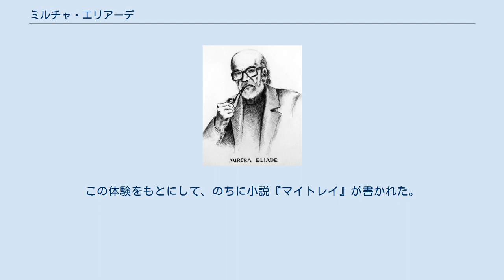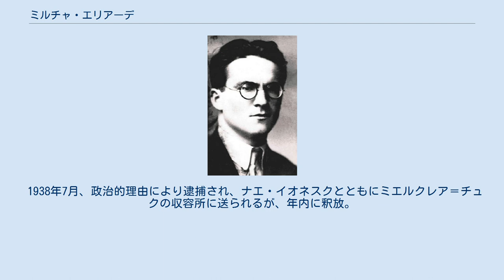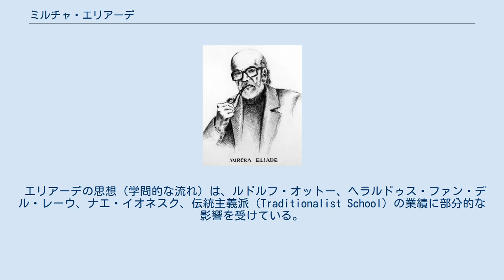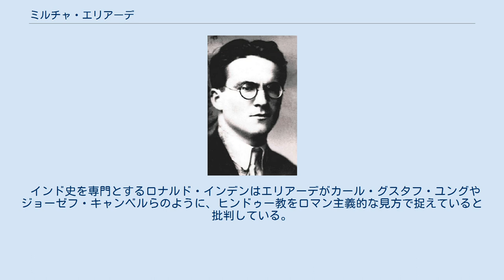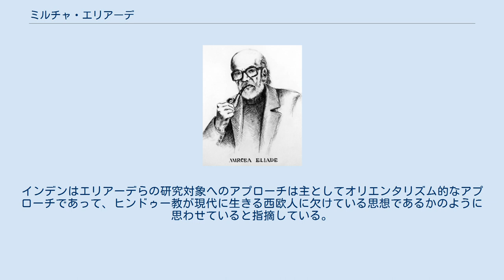ミルチャ・エリアーデ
ミルチャ・エリアーデ（Mircea Eliade，1907年3月13日 ブカレスト - 1986年4月22日 イリノイ州シカゴ）は、ルーマニア出身の宗教学者・宗教史家、民俗学者、歴史哲学者、作家（主に幻想文学および自伝的小説で有名）である。
 8つの言語（ルーマニア語、フランス語、ドイツ語、イタリア語、英語、ヘブライ語、ペルシア語、サンスクリット語）を流暢に使いこなした。
 1932年頃、ブカレスト大学でエミール・シオランやウジェーヌ・イヨネスコに出会い、3人は途中短い中断はあるものの、生涯の友人となった。
1970年代以降、エリアーデは自分が戦前鉄衛団（Garda de Fier、極右政治組織）に対して共感を抱いていたことを自己批判してきた。
しかしながら、彼の政治的見解は、インドのカルカッタ大学で長期間研究を続けたことに始まる彼の学問的業績には、何ら大きな影響を及ぼしてはいない。
 カシムバザールのマハラジャがヨーロッパの研究者のために資金援助しているのを知ったエリアーデは、マハラジャの奨学金に応募し、カルカッタで4年間の研究を行なうことを認められた。
1928年、彼はサンスクリット語と哲学をスレンドラナート・ダスグプタ（インドの哲学者、1885年 - 1952年）の下で研究するために、カルカッタまで船に乗った。
ダスグプタは、ケンブリッジ大学を卒業したカルカッタ大学のベンガル人教授であり、『インド哲学史』（全5巻）の著者であった。
エリアーデはダスグプタ教授の娘マイトレイと恋に落ち、結婚を望んだが、ダスグプタに反対され実現しなかった。
この体験をもとにして、のちに小説『マイトレイ』が書かれた。
1930年9月、ダスグプタのもとを去り、1931年3月までヒマラヤの山小屋に籠もる。
1931年12月、ルーマニアに帰国。
 ブカレスト大時代のエリアーデ（1933年） ルーマニアに帰国後はブカレスト大学でナエ・イオネスクの助手を務め、講義・著作活動を行う。
1933年5月に発表した小説『マイトレイ』は大評判となった。
 1938年7月、政治的理由により逮捕され、ナエ・イオネスクとともにミエルクレア＝チュクの収容所に送られるが、年内に釈放。
 1940年にはルーマニア政府によりロンドンに文化担当の大使館職員として派遣され、1941年から1944年までリスボンで同様に大使館に勤める。
 第二次世界大戦後は、パリに移住し、フランスで活動する。
戦後にドイツの作家エルンスト・ユンガーと『アンタイオス』誌を共同編集・発行している。
のちにヨアヒム・ワッハの呼びかけに応じシカゴ大学に赴任した（1957年）。
 エリアーデの思想（学問的な流れ）は、ルドルフ・オットー、ヘラルドゥス・ファン・デル・レーウ、ナエ・イオネスク、伝統主義派（Traditionalist School）の業績に部分的な影響を受けている。
エリアーデは、ヨアン・ペトル・クリアーヌなど多くの学者たちに決定的な影響を与えた。
宗教史に関する業績では、シャーマニズム、ヨーガ、宇宙論的神話に関する著作においてもっとも評価されている。
シャーマニズムにおいては、憑依ではなく、脱魂（エクスタシー）を本質と説いた。
 近年、画家の岡本太郎がエリアーデの著作から思想的に大きな影響を受けていることが指摘されている（佐々木秀憲「岡本太郎におけるミルチャ・エリアーデの影響」『美学』239号2011年冬）。
また、作家の平野啓一郎もエリアーデの著作の影響を受けたと述べている。
 なお本国ルーマニアでは小説家として認知されているほか、宗教歴史学の分野におけるエリアーデの遺産が、雑誌『アルカェウス』（"Archaeus",1997年創刊）に反映されている。
 没後、シカゴ大学神学部宗教史学科では、エリアーデの広範な貢献を讃え、彼の名を冠し「ミルチャ・エリアーデ記念宗教史講座」 (Mircea Eliade Distinguished Service Professor of the History of Religions) 職を設置している。
 エリアーデは自らの理論の正しさを証明するために、多くの神話や儀式を著作の中で取り上げている。
しかし、多くの学者は、エリアーデの取り上げ方は恣意的で、彼の理論を宗教全般に当てはまるもの...